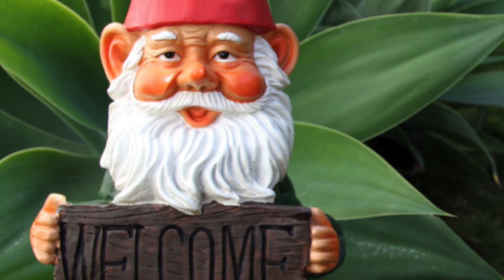I'LL BE A GNOME FOR CHRISTMAS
This video is about I'LL BE A GNOME FOR CHRISTMAS